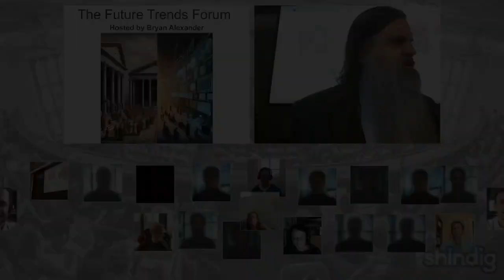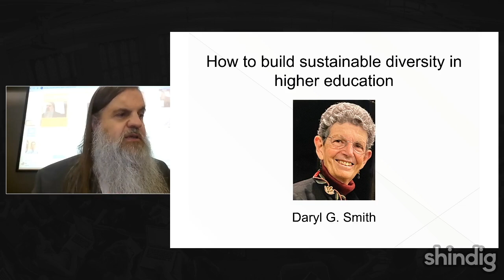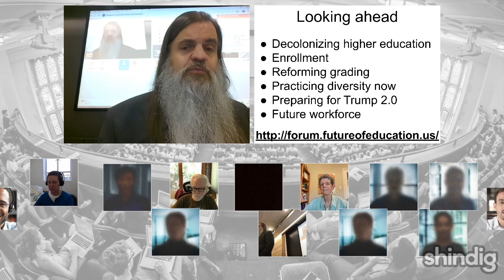Diversity work in higher education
How can we support sustainable diversity in higher education?

This week the Future Trends Forum is delighted to host Daryl G. Smith, Senior Research Fellow and Professor Emerita at Claremont Graduate University and author of Diversity's Promise for Higher Education: Making It Work (Johns Hopkins University Press).

(Screen capture by Roxann Riskin)